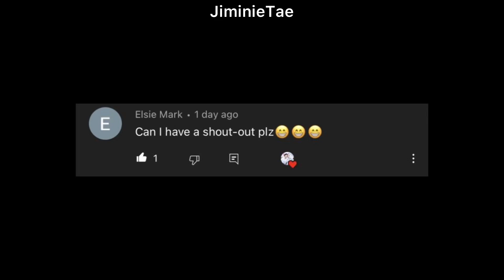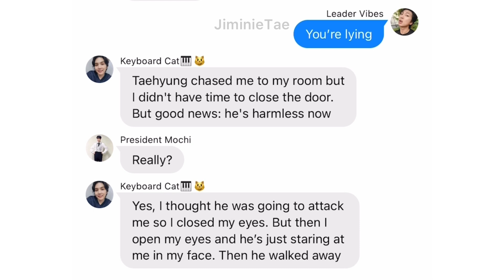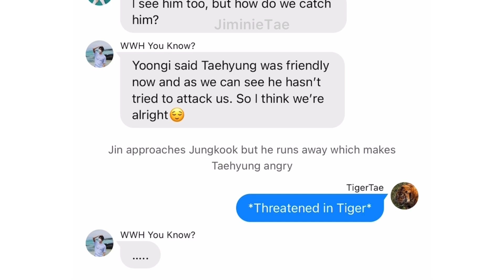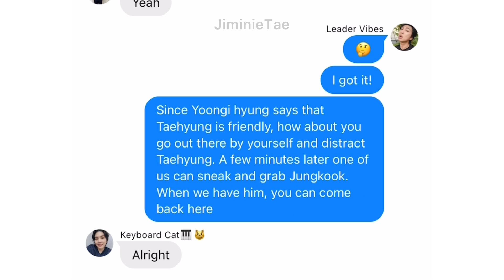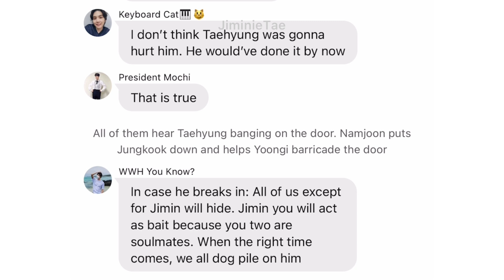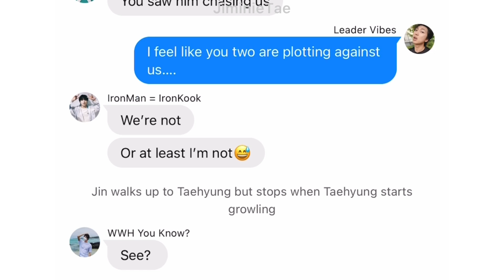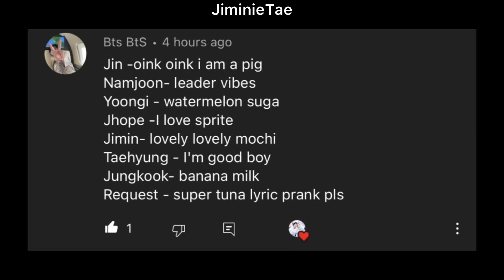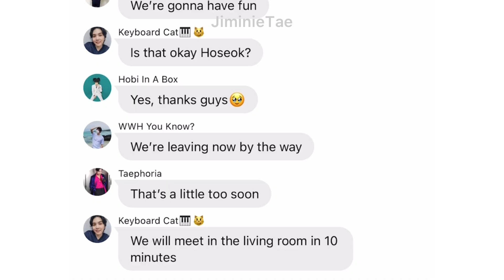BTS Texts - Taehyung Terrorizes The Members (Part 3)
pls